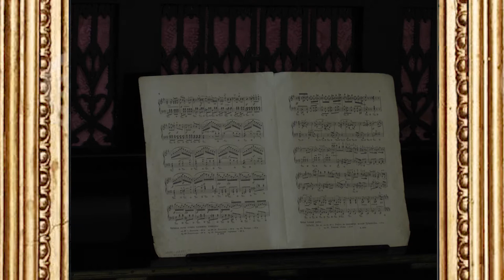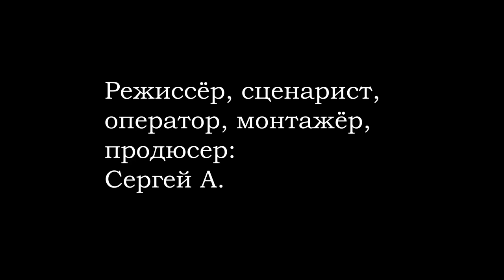Очерк о Левитане / Essay for Levitan (2020)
Сюжет: Художник Исаак Левитан глазами его друзей, знакомых и его самого. Любовь к русской природе как любовь к России.

Режиссёр: Сергей А.

Жанр: Исторический, арт фильм, авангард
Страна: Россия